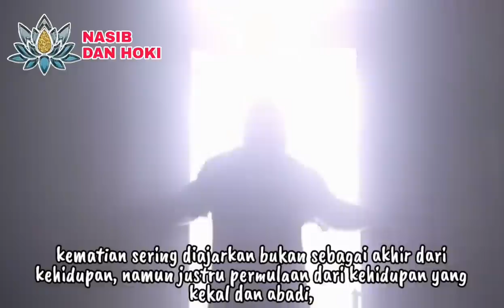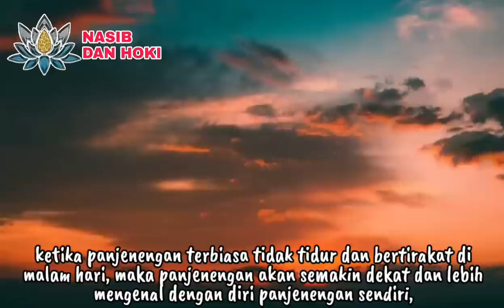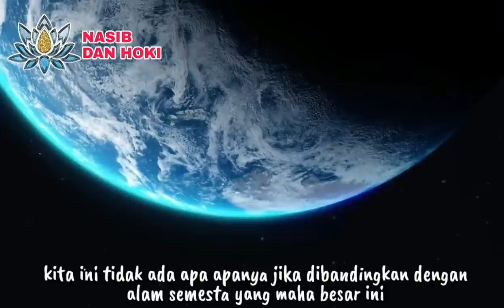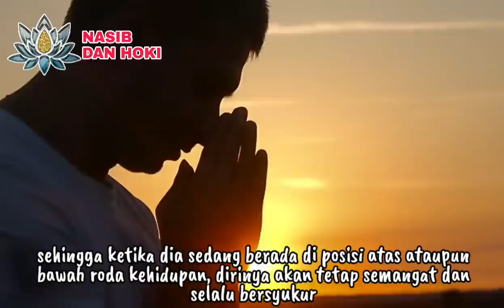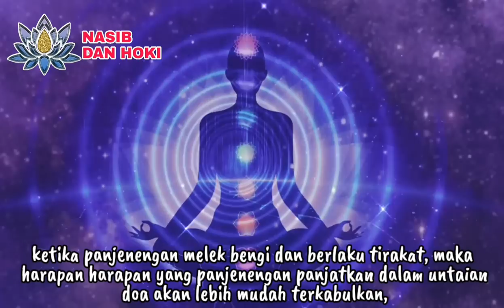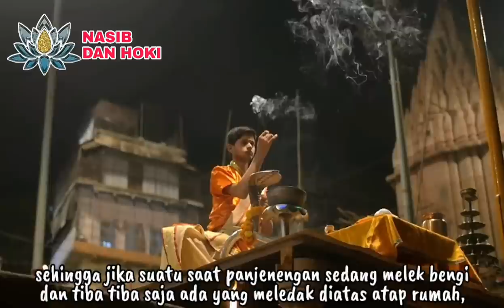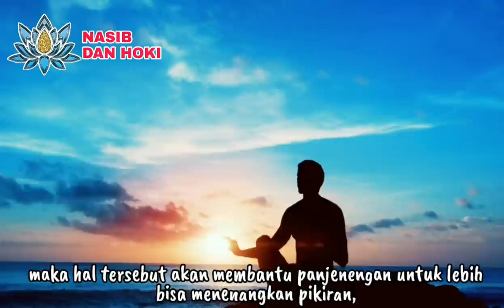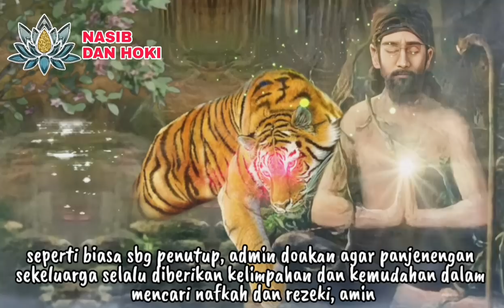MELEK BENGI!!!_10 KEISTIMEWAAN ORANG YANG TIDAK TIDUR DI MALAM HARI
DAHSYATNYA MELEK BENGI!!!_10 KEISTIMEWAAN ORANG YANG TIDAK TIDUR DI MALAM HARI

keistimewaan orang yang tidak tidur di malam hari
keistimewaan orang jarang tidur malam
keistimewaan betah melek di malam hari
keutamaan melek bengi
laku melek bengi
manfaat melek bengi
tirakat melek bengi
orang yang jarang tidur malam